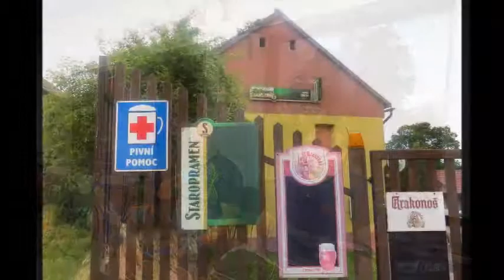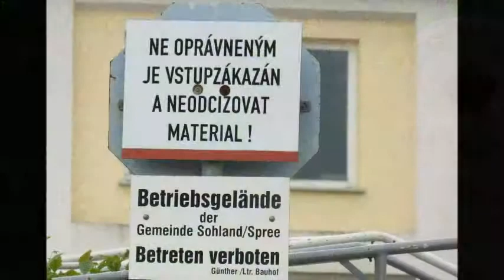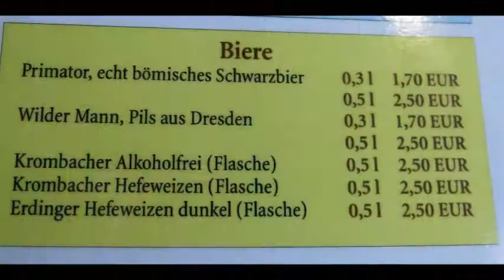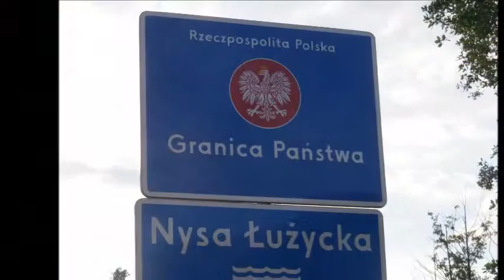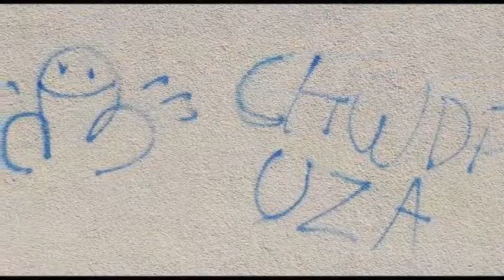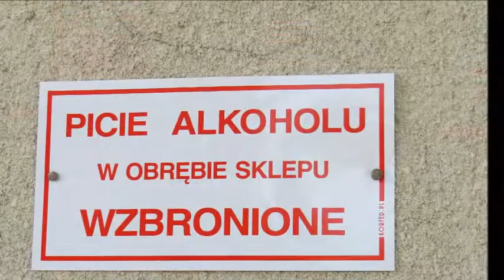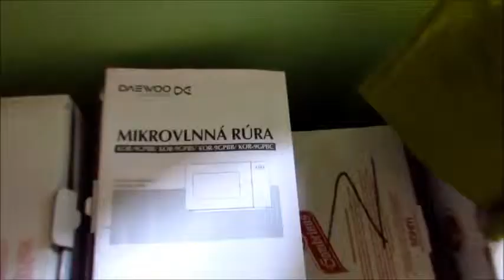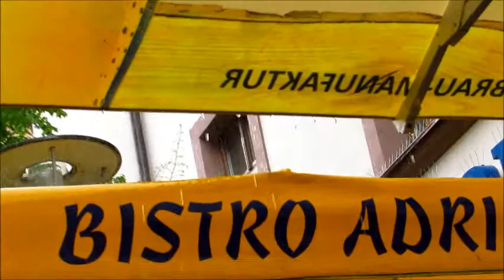2014-7: Giro 16/2014: Maschinen marsch